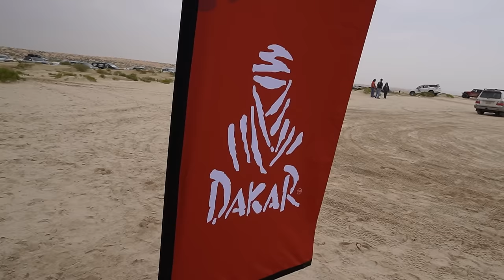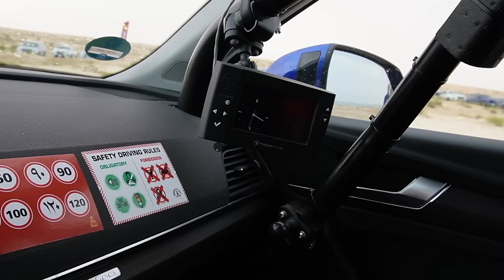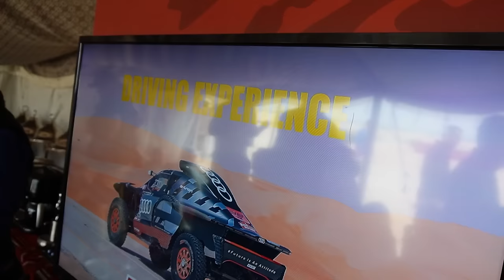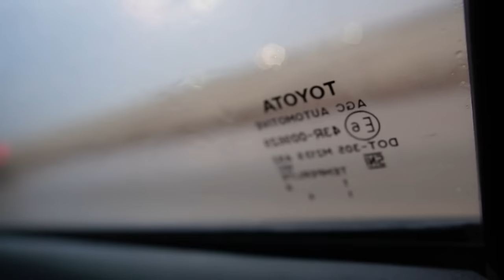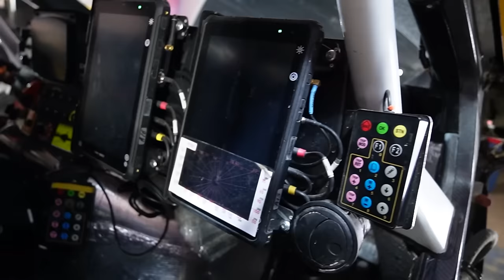KEJUTAN DI DAKAR 2023! (ENGLISH SUB) | BFGOODRICH INDONESIA | DIRT CARVLOG #508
DIRT CARVLOG
Kejutan di Dakar 2023!

Episode 508: Akhirnya bisa nonton langsung Rally Dakar 2023! Rasanya bagaikan mimpi bisa lihat lebih dekat dengan kejuaraan impian saya, sambil berinteraksi langsung dengan para pembalap idola saya.

Dakar 2023 diadakan dari 31 Desember 2022 hingga 15 Januari 2023. Dengan lokasi start dari Sea Camp hingga finish di Dammam, dengan total jarak 8000km.

Seperti apa keseruannya? Langsung aja tonton lengkapnya ya! Selamat menonton!